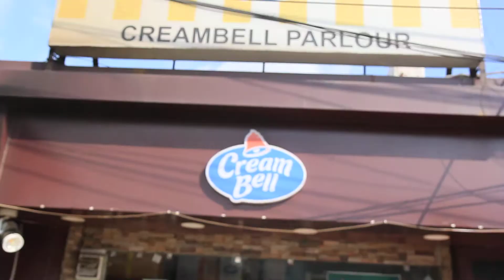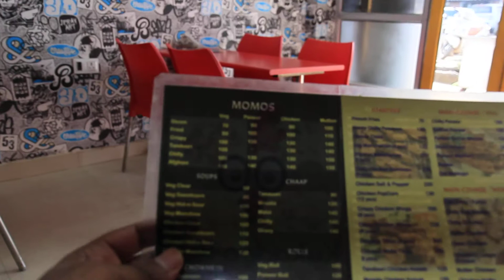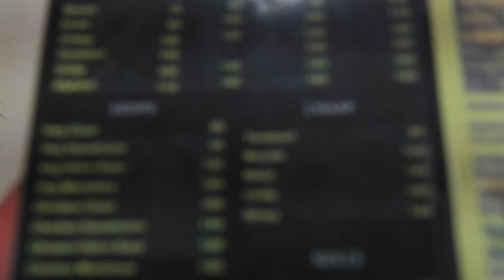Kukdooku Restaurant Udhampur||Cream Bell Ice Cream Parlour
Restaurant and cream bell ice cream Parlor
Near ICICI bank Dhar road Udhampur Jammu and Kashmir